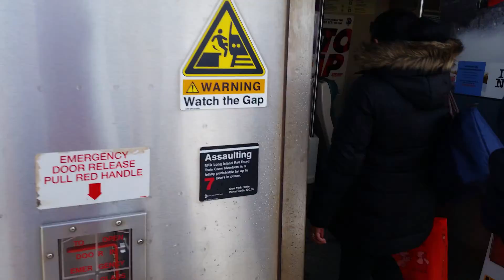12:20 Deer Park Westbound train to Penn Station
On the 12:20 Westbound train at Deer Park headed towards Penn Station on my trip to NYC